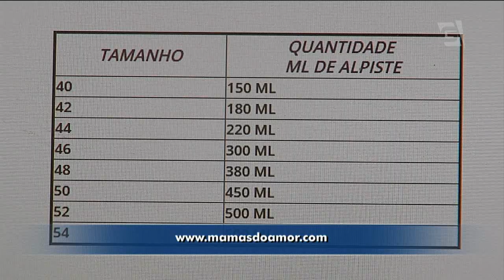Após câncer, mama de alpiste a R$ 3,00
Mulheres que tiveram câncer de mama, e não se adaptaram as próteses de silicone tradicionais encontraram uma alternativa.